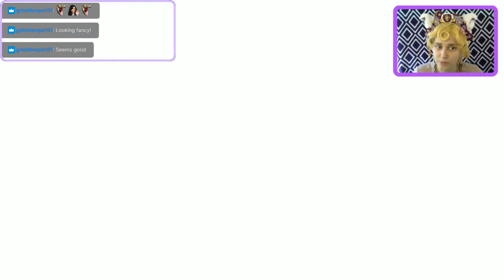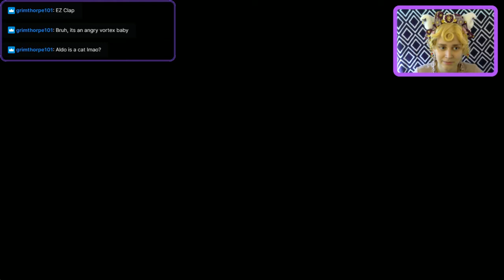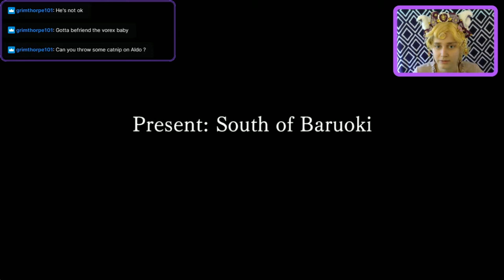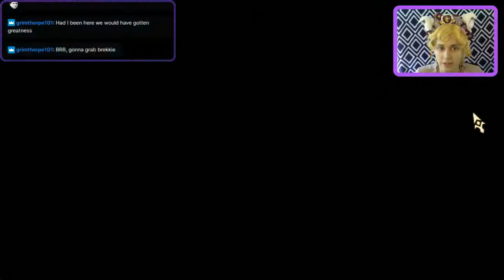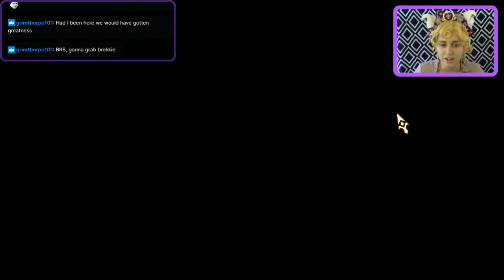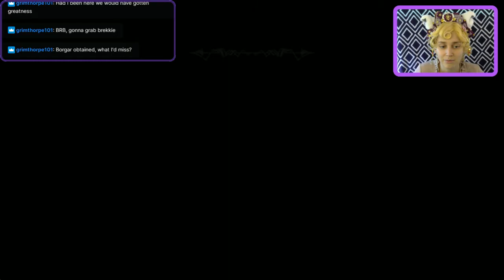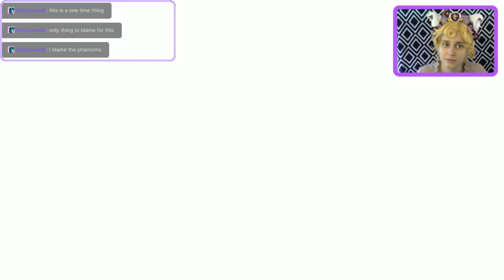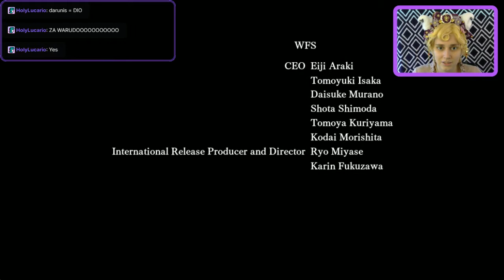Another Eden 20: Main Story Part 1 Finale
At last we play through the end of the first part of the main story. It's also a little sad, because part 1 is my favorite part of the main story and I shall miss it.